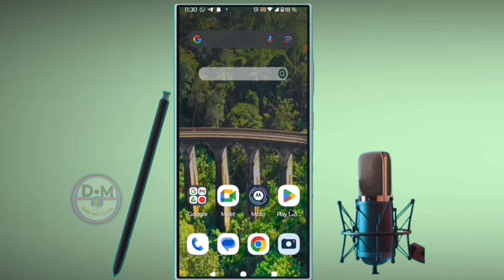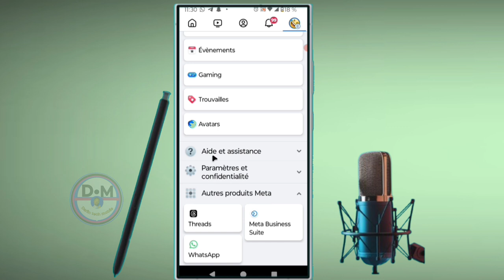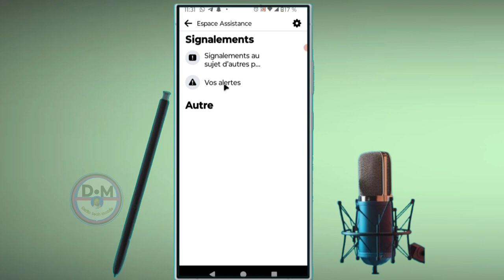✅Mais comment vérifiez la page Facebook si vous êtes éligible à la monétisation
dans cette vidéo nous vous apprenons à apprendre et vous expliquons   mais comment vérifiez la page Facebook si vous êtes éligible à la monétisation  dans cette vidéo et vous et moi qui avons aimé la vidéo laissez un commentaire et partagez et dites-nous ce que vous pensez de cette vidéo et vous et moi qui venons de rencontré la chaîne Abonnez-vous et activez la cloche pour ne pas rater les prochaines vidéos et ne pas nous oublieret n'oubliez pas nous venons d'activer une boutique sur la chaîne visitez nous merci .

Vidéo app
Vidéo Facebook
Vidéo youtube
Vidéo tiktok
Vidéo Instagram
Vidéo internet